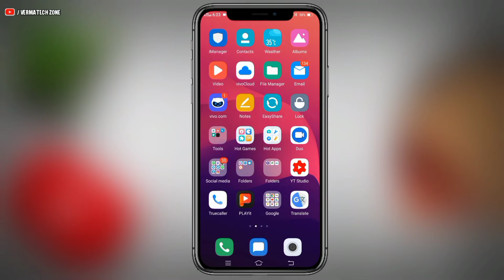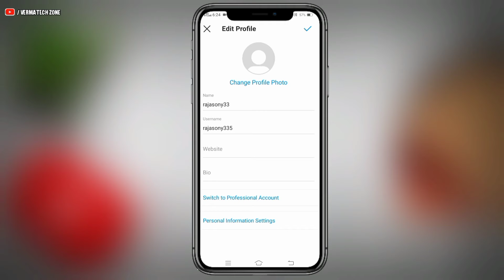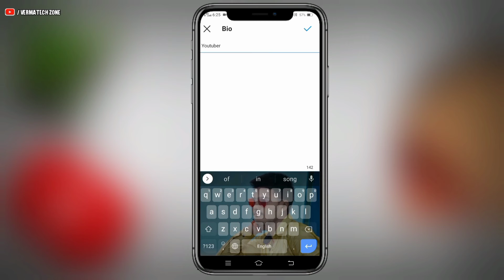Instragram Par Bio Kaise Likhe | How To Write Bio On Instragram | Instragram Bio Kya Hai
➡ Queries Solved

1. Instagram me bio kaise dale
2. How to write stylish bio on instagram in hindi
3. Instagram me bio kaise likhe
4. Instagram me bio me kya likhe
5. Instagram bio
6. Instagram bio for girls
7. Instagram bio ideas for boys
8. Instagram bio kaise likhe
9. Instagram bio me kya likhe
10. Instagram bio blue tick
11. Instagram bio best attitude
12. Instagram bio copy
13. Instagram bio create
14. Instagram bio cool
15. Instagram bio caption tricks